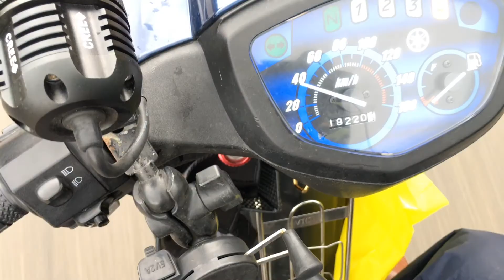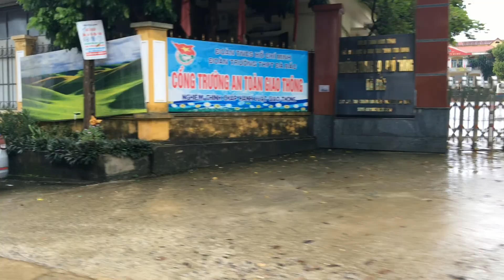Trải nghiệm tuyến đường về huyện Đà Bắc khó khăn như thế nào- Lợi xe đầu kéo container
Tuyến đường này đã và đang xuống cấp nghiêm trọng ảnh hướng tới việc lưu thông của người dân khi đi từ hòa bình về huyện đà bắc rất mong được mọi người ủng hộ để mình có động lực làm nhiều video về quê hương đà bắc mình nhé kênh Lợi xe đầu kéo container